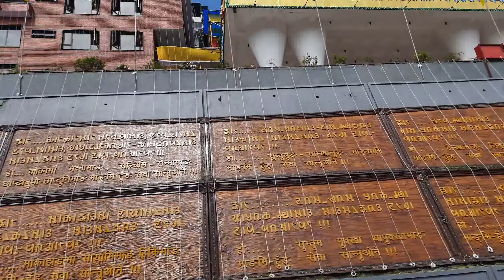Inaaguration of Paruhang Sapten Mangkhim|| Ranka Rai Goan||Inagurated by sikkim CM shree PS Goley